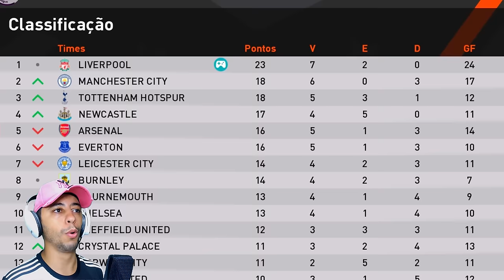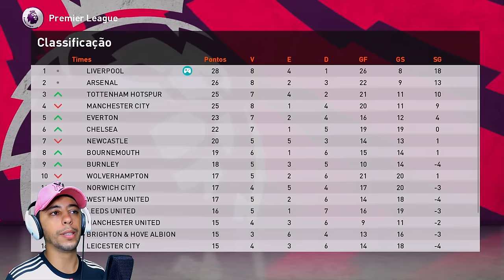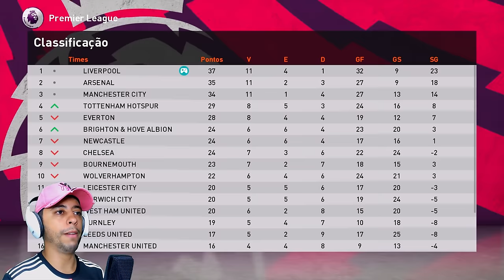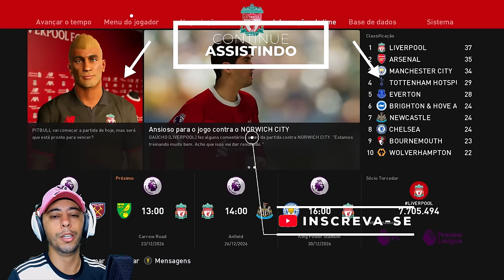O SONHO DE GAROTO VIROU REALIDADE!🏆 PITBULL MELHOR JOGADOR DO MUNDO!!🔥 - Rumo ao Estrelato #70